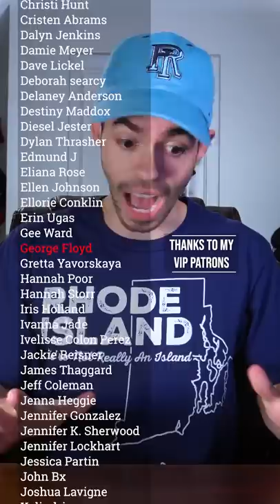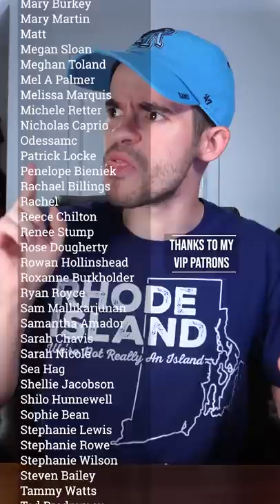Table History: The Bawston Massacah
Wait... what actually happened during the Boston Massacre? The Table may never know...
(Yes, I said 100 instead of 1,000 on accident. Whoops.)

Next Shows
7/23 - Atlanta, GA - SOLD OUT
8/13 - Tallahassee, FL - SOLD OUT
8/19 - Gainesville, FL - Vecinos
8/21 - Boca Raton, FL - Boca Black Box
8/22 - Wesley Chapel, FL - Side Splitters at the Grove
8/28 - Morris, MN - University of Minnesota Morris